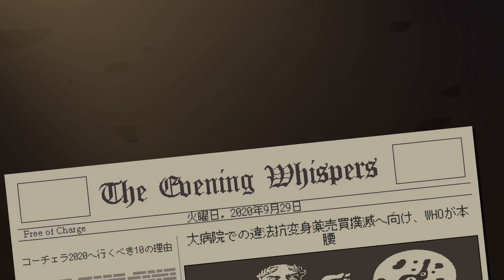ヒトは快楽主義者で愚か者【コーヒートーク】08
社会風刺と化したコーヒートーク、でも嫌いじゃないわ

- - - 楽曲提供 - - -
PP氏「Top Secret, Special Thanks！」
UUUMUSIC